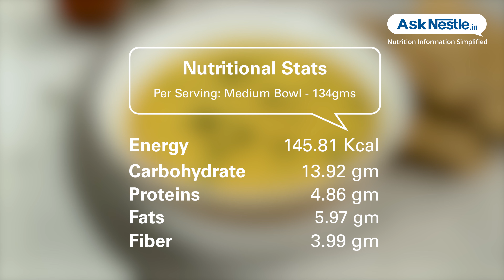Khatta Moong (green Moong In Curd Curry) Recipes | Healthy Food Recipes | Ask Nestlé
Khatta moong is a quick and easy gujarati sabzi recipe. khatta mung  is a delicious preparation of green moong beans what is cooked and simmered in a spicy yogurt curry.